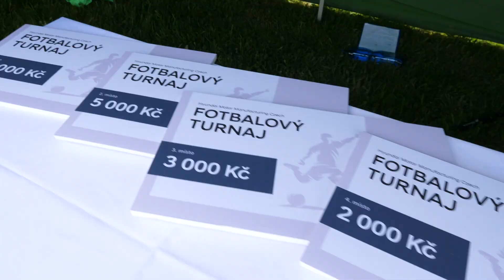HMMC TV 34/2023 | Zaměstnanecký fotbalový turnaj za námi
Letošní ročník fotbalového turnaje HMMC, který se konal v sobotu 20. května na hřišti poblíž Centra zdraví, měl rekordní účast.